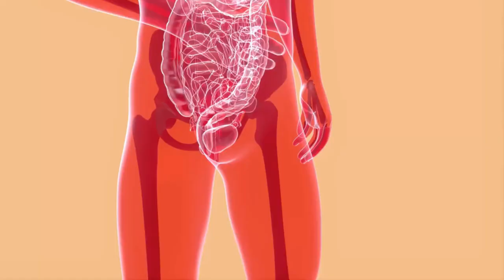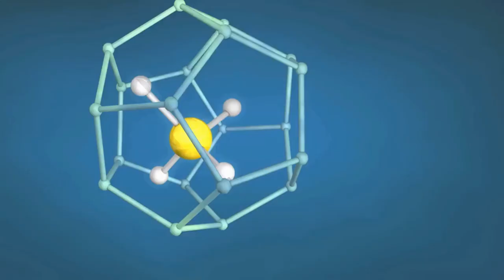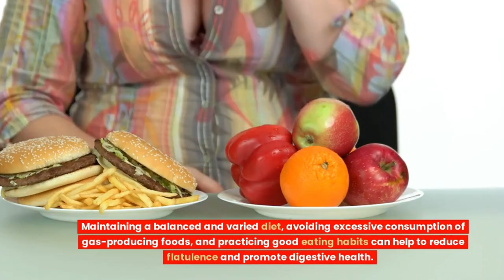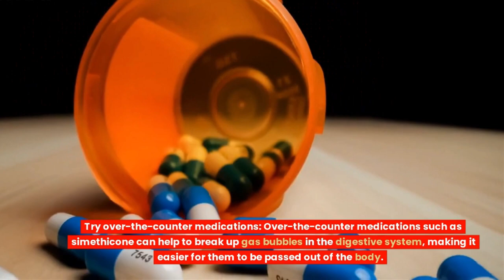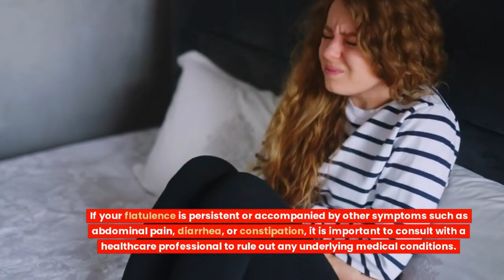The Windy Road: An Exploration of Farts and Their Origins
Ladies and gentlemen, get ready to hold your noses and your sides! We're diving deep into the stinky, yet surprisingly fascinating world of flatulence. In this educational and comedic journey, we'll explore the causes, symptoms, and remedies for passing gas. From beans to broccoli, we'll uncover the foods that trigger our fart machines and the science behind the digestion process. But we won't stop there, folks. Oh no, we'll also tackle the social etiquette of farting and the awkward yet hilarious moments that come with it. So, whether you're a chronic farter or just curious about the workings of your digestive system, this video is guaranteed to be a gas.

Here's a recommendation for some books related to health and nutrition that you might be interested in checking out:

"Effortless Maintenance: A Guide to Healthy Weight Loss and Maintenance" is a comprehensive guide to achieving and maintaining a healthy weight without feeling restricted. With low-calorie recipes, practical tips, and inspiration, this book empowers readers to make healthy changes to their lifestyle.
Kindle eBook

"Plantifully Lean" by Kiki Nelson is a plant-based cookbook with over 125 simple, low-fat recipes and a four-week meal plan. This book is perfect for anyone looking to eat healthily, lose weight, or prevent chronic illnesses.

The Fiber Fueled Cookbook: Inspiring Plant-Based Recipes to Turbocharge Your Health by Will Bulsiewicz

Cook for Your Gut Health: Quiet Your Gut, Boost Fiber, and Reduce Inflammation  by America's Test Kitchen

"The Food Counter’s Pocket Companion" is a quick reference guide to meeting your nutritional goals. This book helps you make informed choices when selecting foods, including vegetarian and plant-based options, and provides tips for navigating grocery store aisles and restaurant menus.

"Cholesterol Down" by Dr. Janet Brill is a 10-point plan for managing cholesterol levels without using medication. With practical tips and advice, this book helps readers make healthy lifestyle changes to improve their heart health.